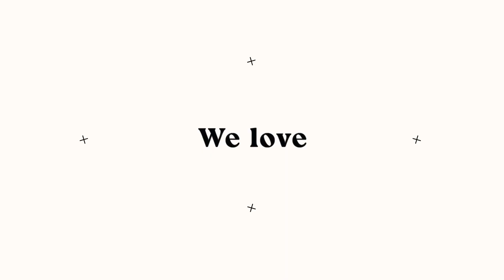I Still Believe | Reverend Dr. Timothy Sloan | FCBC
FCBC family hear our guest preacher Rev. Dr. Timothy W. Sloan, Senior Pastor of The Luke Church in Humble, TX, brought his inspiring messages and uplifting spirit to FCBC on Tuesday Feb 21st. That evening he touched hearts, with a powerful word.

In this inspiring sermon by Rev. Dr. Sloan titled "I Still Believe" reading from Mark 5:35-40, he reminds us that trials only come to make us stronger and that God moves mysteriously. Challenges have a way of testing our faith, and they never come at the right time.

Dr. Sloan also reminds us of the power of the black church and the strength of melanin miracles. He emphasizes the importance of faith and trusting God even when we can't trace Him. Nothing can stand against Jesus, and no matter what we're facing, nothing can stand against God.

In addition, Dr. Sloan cautions us to be careful about who we put down because they may be the ones to help us get through some mess. He reminds us that God can do anything but fail and that prayer is not an errand we send someone on. We have to go to the Lord ourselves and learn how to pray for ourselves.

In this inspiring sermon, Dr. Sloan emphasizes that prayer is not a formula or a secret code. It's just talking to God. Join us as we reflect on these powerful words and reaffirm our belief in God's power to see us through any trial.